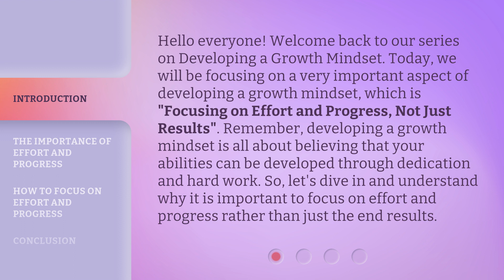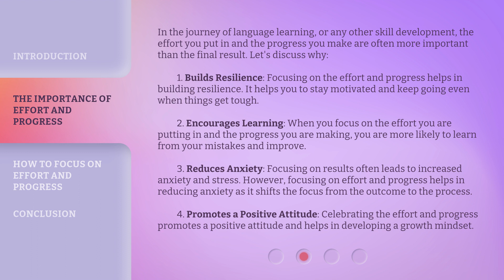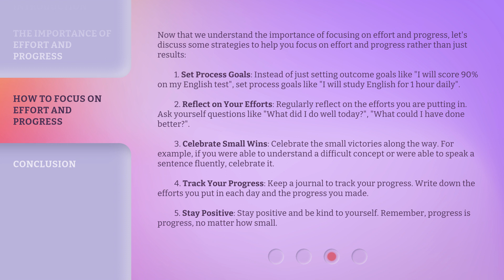Developing a Growth Mindset: Focus on Effort and Progress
Developing a Growth Mindset: Focus on Effort and Progress • Learn why focusing on effort and progress is crucial for developing a growth mindset. Discover the benefits of this mindset and get practical strategies to shift your focus from results to the journey of improvement.

00:00 • Introduction - Developing a Growth Mindset: Focus on Effort and Progress
00:43 • The Importance of Effort and Progress
01:49 • How to Focus on Effort and Progress